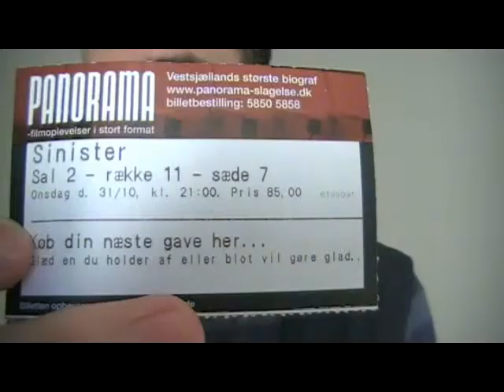Sinister movie review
Timecodes for what I review:
00:45 plot
2:10 terrifying, perverting the innocent
4:30 sound design
5:25 flawed but sympathetic lead, credible family dynamics
7:15 small cast, claustrophobia and isolation, setting, build-up
9:00 scares
10:00 expertly produced
11:55 voyeurism
14:40 dialog, humor, characters

Sinister:

The spoiler-ridden(17 and a half min) video where I go over thoughts I had on the movie

Sinister II:

The spoiler-ridden(58 and a half min) video where I go over thoughts I had on the movie